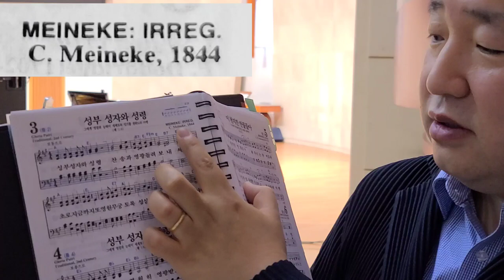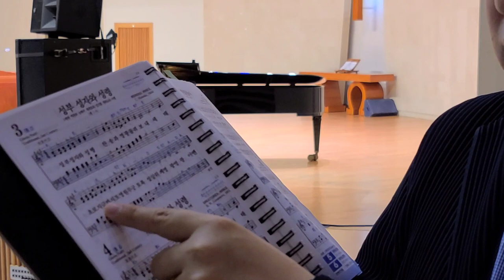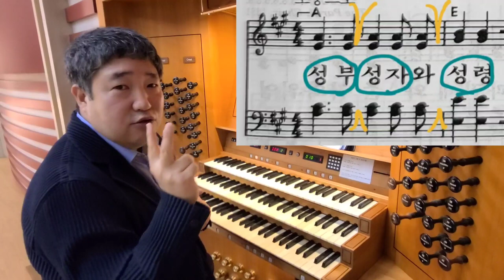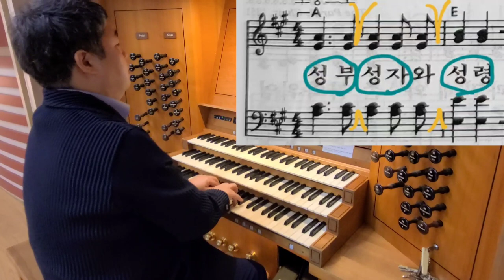김지성의 찬송가 이야기 3 (Hymn Story) /성부 성자와 성령 (Meineke) / Jisung Kim / Hymn / Pipe organ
찬송가 3장의 유래와 찬송가 반주의 팁과 짧은 즉흥연주